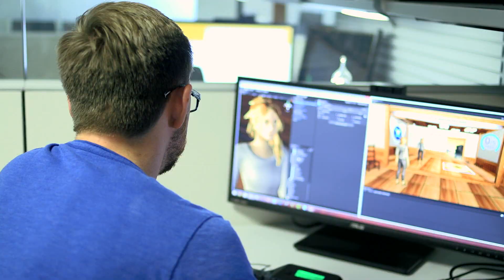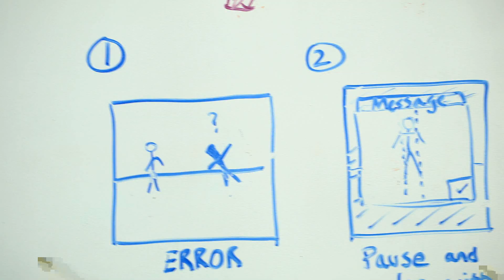Reflexion Health uses Kinect for Windows to bring physical therapy into patients' homes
Ravi Komatireddy, co-founder and chief medical officer at Reflexion Health (in San Diego), explains how Reflexion Health's solution uses Kinect for Windows to transform physical therapy. By tracking a patient's range of motion and other clinical data, clinicians can engage with patients and provide them with real-time feedback as they perform their exercises at home. Through on-screen motion-analysis capabilities, clinicians can measure the patients' progress and customize their treatment to optimize therapy benefits.